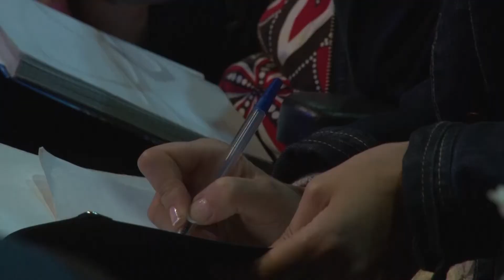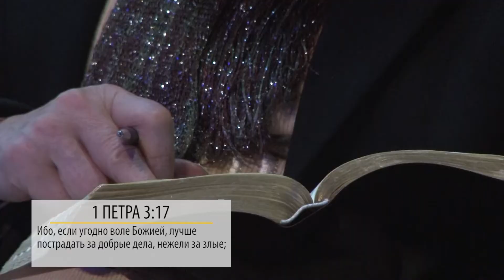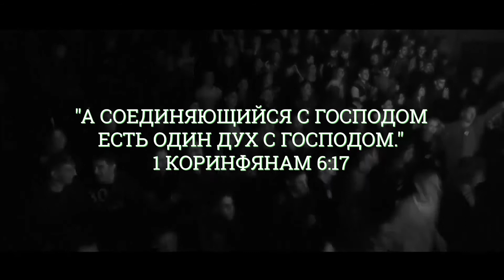"Последнее время". Вы - письмо Христово. Часть 2